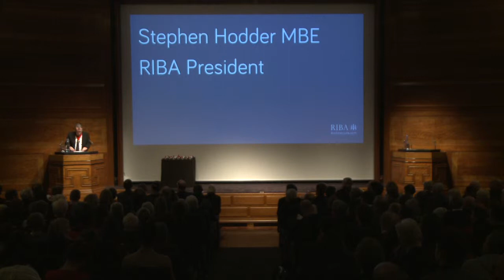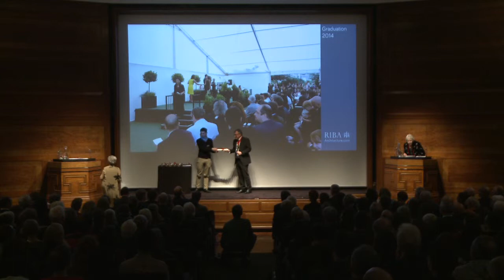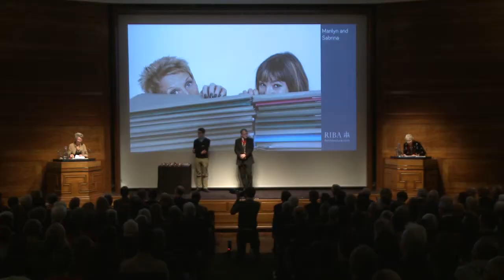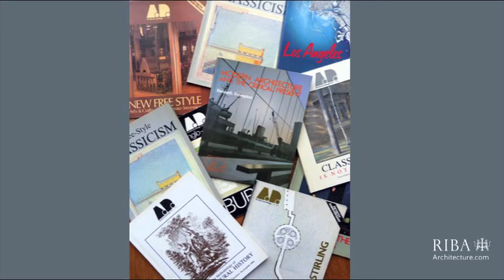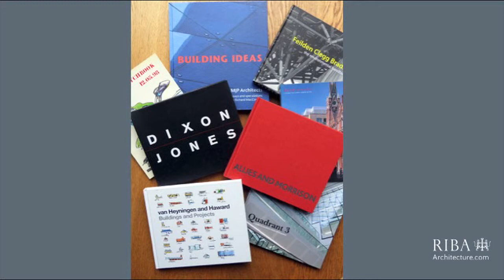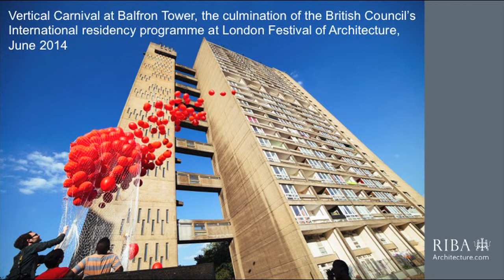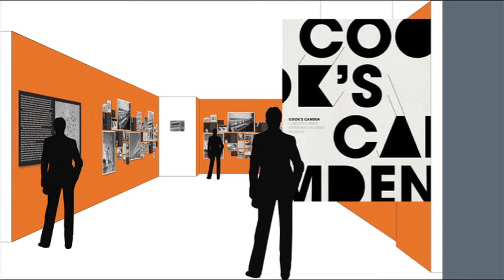RIBA Honorary Fellowships 2015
The Royal Institute of British Architects has created 13 new Honorary Fellows. These are people who are not qualified architects but who have contributed enormously to the culture and practice of architecture and to the public’s understanding of it. They include teachers, architectural historians, clients, artists, writers and film-makers.